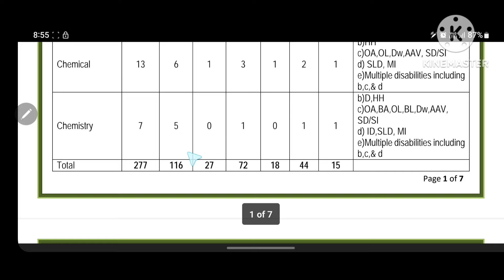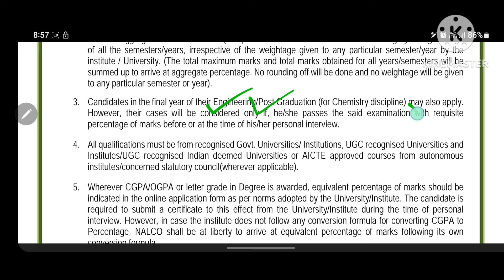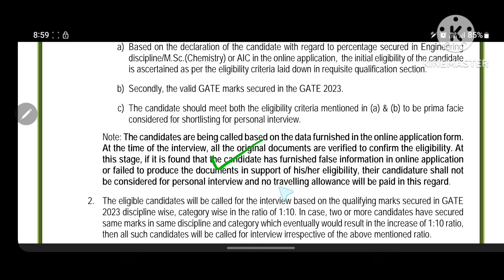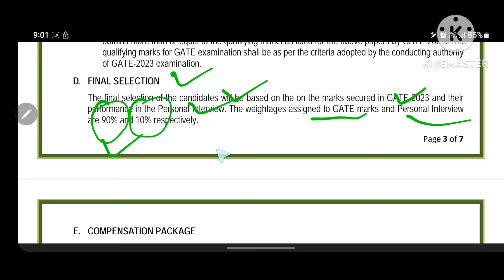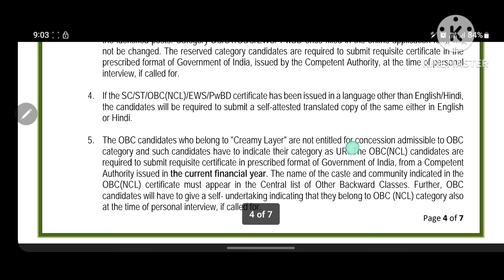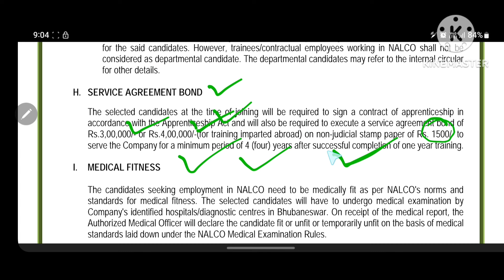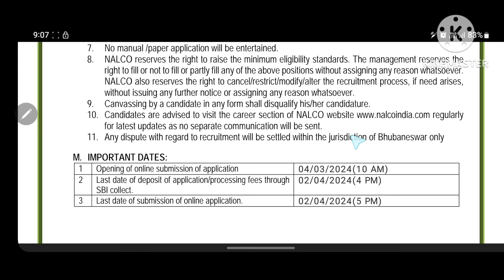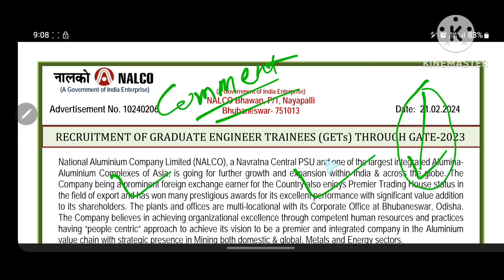ଆସିଗଲା NALCO ରେ ନୂଆଁ ନିଯୁକ୍ତି ୨୦୨୪ | NALCO RECRUITMENT 2024 | Odisha Job Advice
Hello guys here in this video we have discussed the details of NALCO RECRUITMENT FOR 2024 and processes so that your application ways would get more easier than before.

nalco recruitment 2024 apply online,
nalco recruitment 2024 how to apply,
nalco recruitment 2024 form fill up,
nalco recruitment 2024 in telugu,
nalco recruitment 2024 odisha,
nalco recruitment 2024 syllabus,
nalco recruitment 2024 payment process,
nalco recruitment 2024 apply online kaise kare,
nalco recruitment 2024 apply kaise kare,
nalco recruitment 2024 apply,
how to apply nalco recruitment 2024,
nalco job vacancy 2023,
nalco job in odisha 2023,
nalco recruitment 2023,
nalco recruitment through gate 2023,
nalco dy manager recruitment 2024,
nalco recruitment 2023 odisha,
nalco nursing recruitment 2024,
nalco odisha recruitment 2024,
rsp sail recruitment 2023,
nalco staff nurse recruitment 2024,
nalco recruitment 2024 telugu,
vacancy through gate 2023,
nalco recruitment
nalco graduate aptitude test recruitment,
graduate aptitude test in engineering (gate 2023),
aptitude test syllabus for placement,
graduate trainee aptitude test questions,
aptitude based government exams,
aptitude test for job placement,
aptitude test for hexaware placement,
graduate aptitude test in engineering,
aptitude test preparation for tcs bps 2023,
campus credentials aptitude test questions and answers,
aptitude test in campus placement,
general aptitude for tata steel exam,
aptitude and reasoning igi aviation exam,
general aptitude for psu exam,
general aptitude questions for gate exam,
hgs aptitude test questions,
hgs aptitude test questions and answers,
aptitude test preparation for hexaware,
management trainee aptitude test questions,
what is aptitude test in placement,
aptitude test for company placement,
syllabus for aptitude test for placement,
wns aptitude test+questions answers,
aptitude test for government jobs,
aptitude test preparation placement,
aptitude test preparation for govt jobs